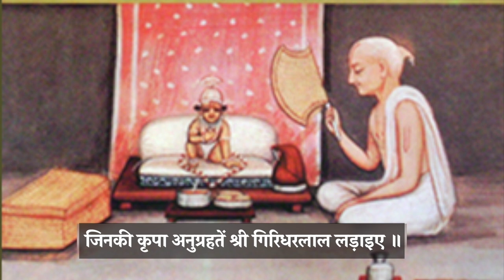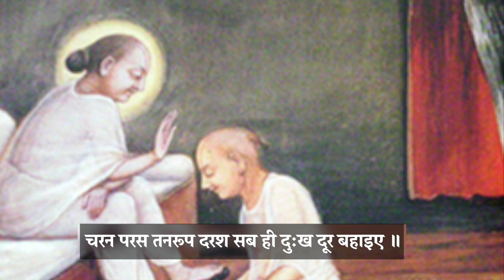Shri Vallabhprabhu Karuna Sagar | Shri Mahaprabhuji Ka Pad | Raag : Hindol Vasant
Tital :  श्री वल्लभप्रभु करुणा सागर- श्री महाप्रभुजी का पद (राग - हिंडोल वसंत)

Aao Kirtan Sikhe
Pratah Smaran Ke Kirtan
Krishnadas Nayak